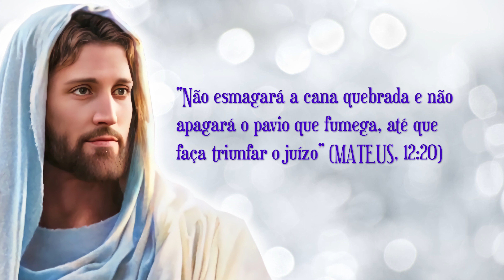O Pão Nosso de Cada Dia com André Luis Chiarini Villar | 696º Programa | 27/01/2023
Citação do dia:

“Não esmagará a cana quebrada e não apagará o pavio que fumega, até que faça triunfar o juízo” (MATEUS, 12:20)

Siga a TV A Caminho da Luz no YouTube, WhatsApp, Instagram e Twitter.